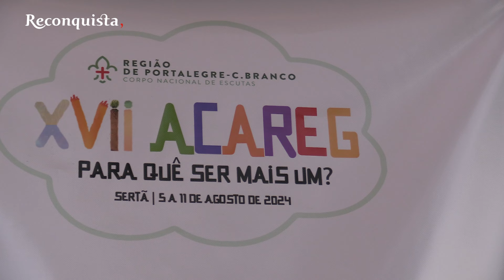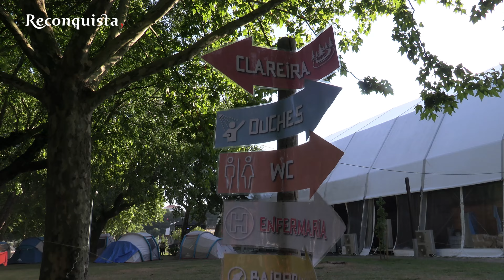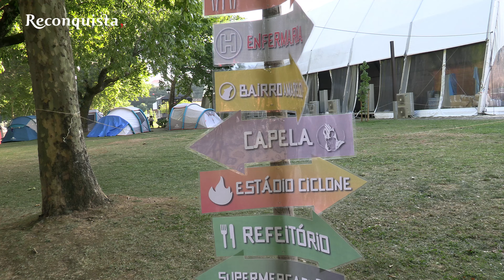Sertã recebeu 450 escuteiros durante uma semana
A alameda da Carvalha transformou-se durante uma semana numa cidade de tendas e com uma população bastante jovem. A Sertã foi a localização escolhida para receber o Acareg, o Acampamento Regional do Corpo Nacional de Escutas (CNE) da Região de Portalegre-Castelo Branco, que juntou cerca de 450 escuteiros entre segunda-feira e domingo. O último encontro do género tinha sido há oito anos, altura em que alguns dos que agora participaram não tinha sequer ainda nascido. O mote foi “Para quê ser mais um?”, num convite à autodescoberta e também do outro.